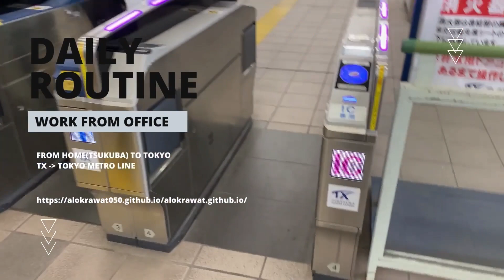A Day in the Life of a Software Engineer in Tokyo, Japan | Indian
day in the life in japan
day in the life japan
indian software engineer in japan
software developer
day in the life software engineer
a day in my life as a software engineer
life of a software engineer
life of software engineer in india

I'm a software chief engineer manager living in Tsukuba city, Japan, and this is a day in my life.

Follow along as we explore the day in the life of a software engineer/engineering manager living in Japan. From morning routine, over working from home, to delicious home made food and learning Japanese!

MY GEARS:-
CAMERA - 80D
50MM, 135MM LENS
CAMERA TRIPOD
GoPro Hero-6, Black-10